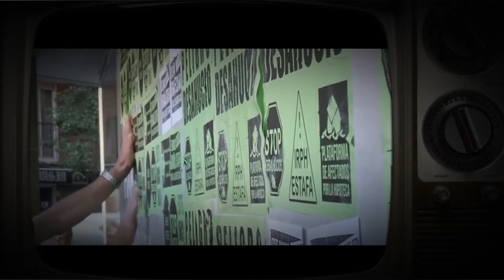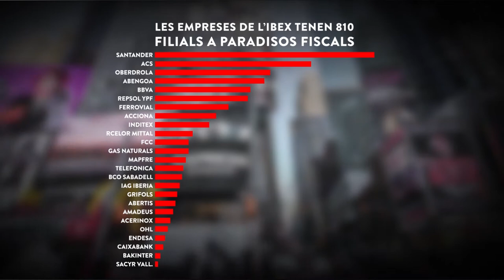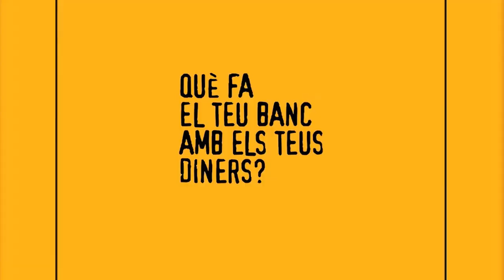Som Comerç Just i Banca Ètica – La Banca (2/4)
El 90% del capital mundial que es mou, no compra ni ven res: especula. Així, el 50% de l’augment dels preus dels aliments és degut a moviments especulatius. Les entitats bancàries són responsables d'aquesta situació i sumen males pràctiques molt variades: de les preferents a les clàusules sòl, les targetes black o els paradisos fiscals, entre d'altres.

Se sap que les empreses de l’IBEX35 tenen 810 filials a paradisos fiscals -encapçalades pel Banco Santander, que compta amb 182- i d'aquesta manera l'any 2015 BBVA, el Santander i 18 bancs europeus més van guanyar 25.000 milions. Aquests faciliten que els grans banquers cobren fins a 370 vegades més que les persones treballadores.

D'altra banda, cada dia, 46 famílies són desnonades a Catalunya a causa de les execucions hipotecàries de les principals entitats financeres: el 15% de desnonaments a Barcelona atesos per la PAH tenen l'hipoteca al BBVA.